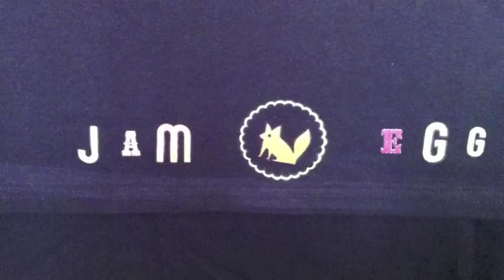I Don't Know Much, But I Know I Love Bakewell Steez.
Carell Douvez turns 21 with rivers and pubs n stuff. Music by Joe 'Club Classic' Murphy.